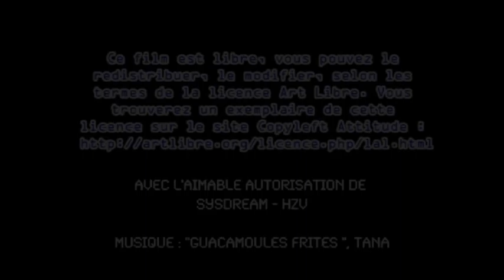--- - - - Nuit Du Hack 2011 (augmentée) - - - --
Copyleft : cette vidéo est libre, vous pouvez la copier, la distribuer et la modifier selon les termes de la licence Art Libre artlibre.org